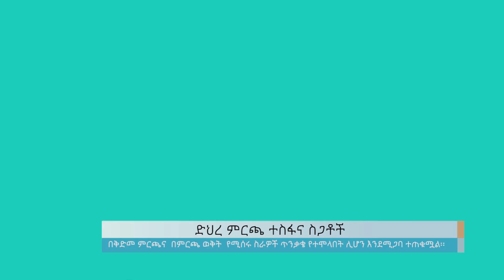ድህረ ምርጫ ተስፋና ስጋቶች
Arabic Facebook: تلفزيون والتا بالعربي Walta TV Arabic